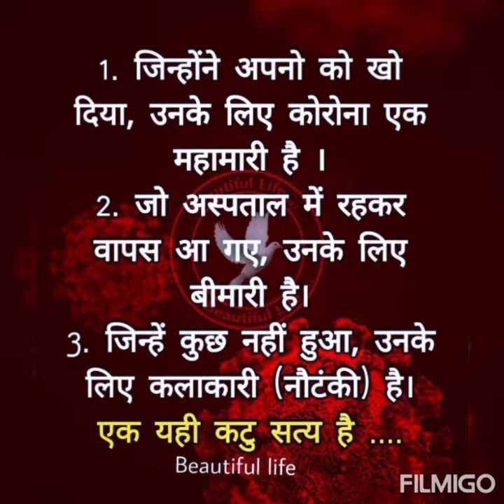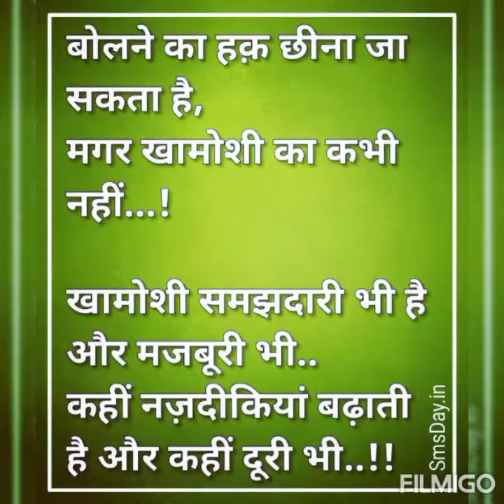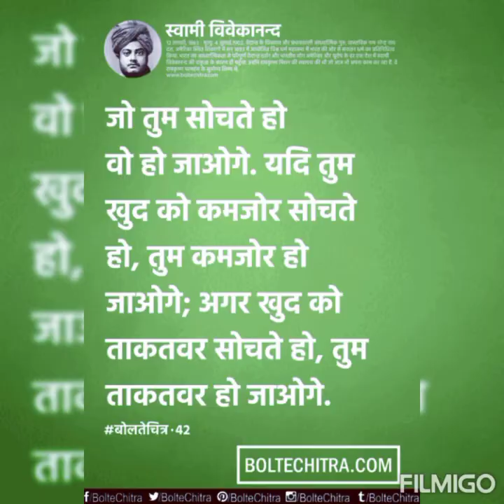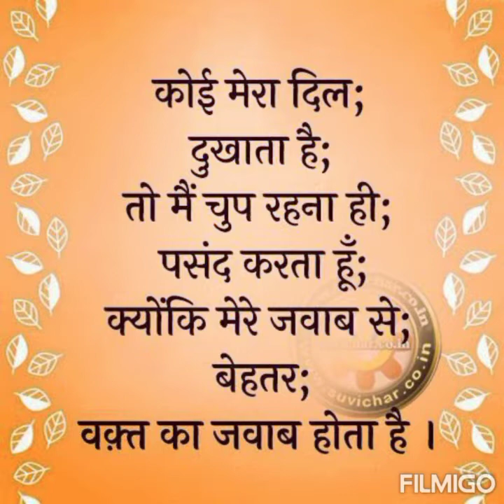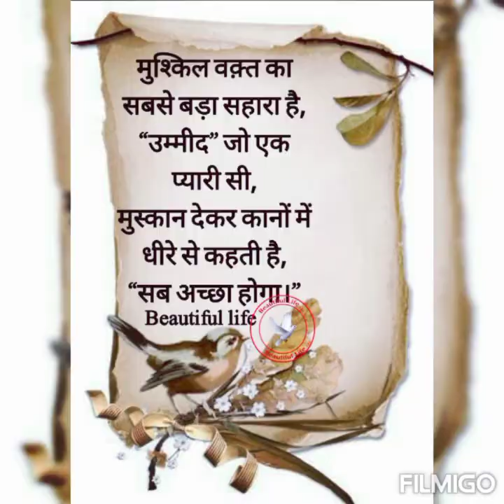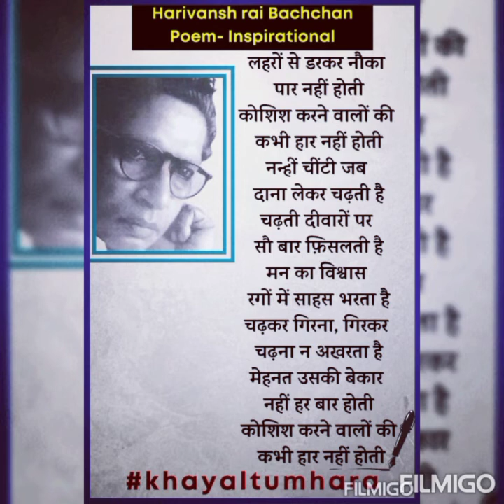अनमोल विचार Motivational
Motivational
suvichaar
अनमोल विचार सुविचार सुकरात
भगवान श्री कृष्ण